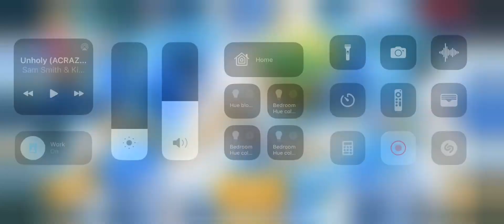Angry Birds 2 Level 384 Snow Leopard